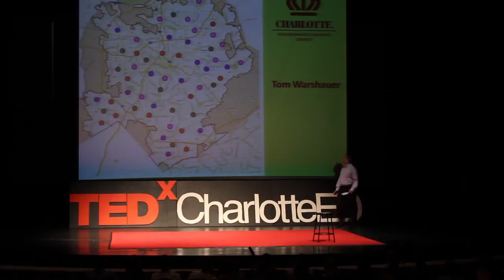Winterfield Elementary and Charlotte Symphony Orchestra | Charlotte Video Project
Since 2007, musicians from The Charlotte Symphony Orchestra have taught 2nd through 5th graders at Winterfield Elementary School how to play violin, cello, and percussion instruments. Christopher Warren-Green, Music Director of the Charlotte Symphony, and his wife Rosemary, one of the most respected violists in the world, lead the free program which they hope to expand to other schools.

This video is part of the Charlotte in 2012 Convention Host Committee Carolina Stories Series. For more of the Carolina Stories Series,